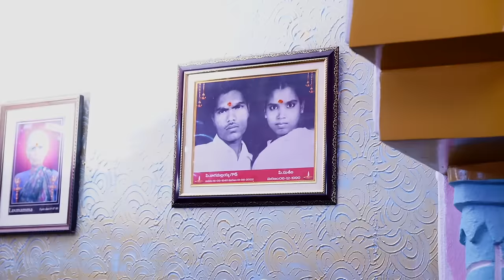ANUSHA MOST EMOTIONAL APPAGINTHALU VIDEO | MANU'S PHOTOGRAPHY